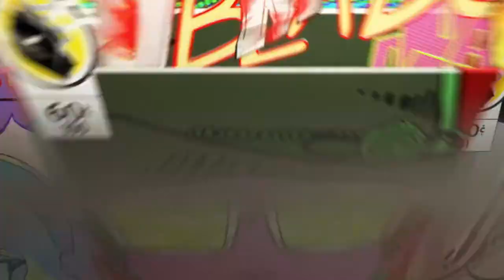Erase your social